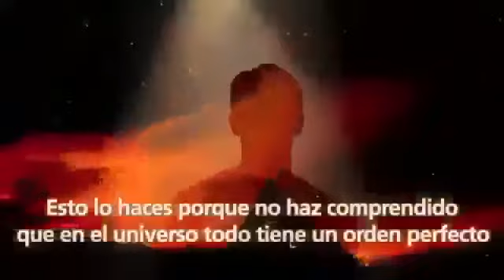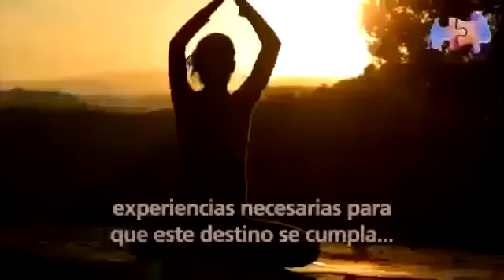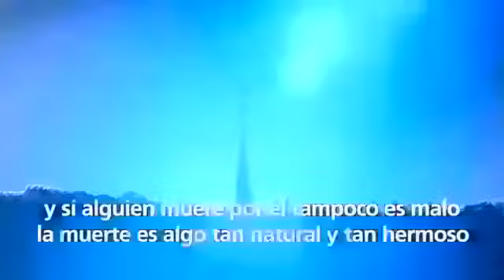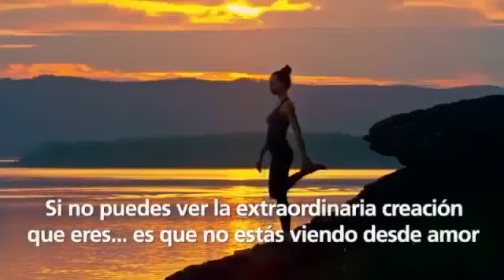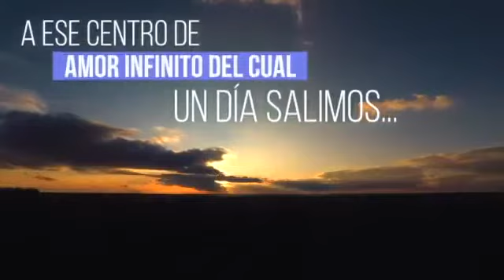No te preocupes por algo que no te pasa a ti